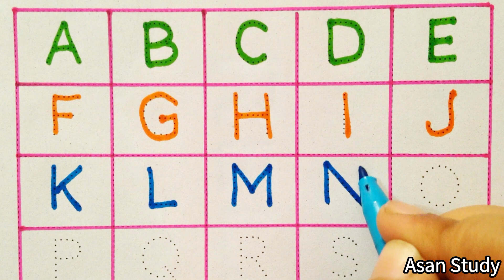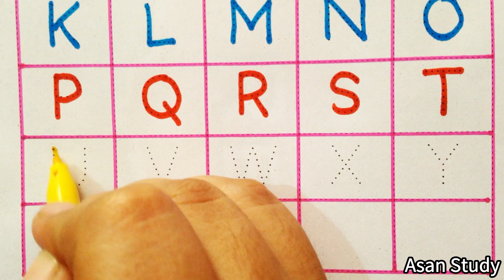ABC for Kids | A to Z | Capital Letter ABCD | a for apple b for ball C for cat | phonics song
abcd
alphabets
 abcdef
 a to z
abcd alphabets
abcd padhne wala
chhoti abcd